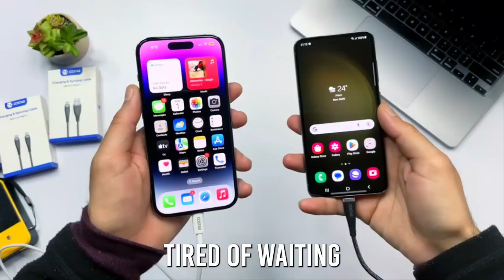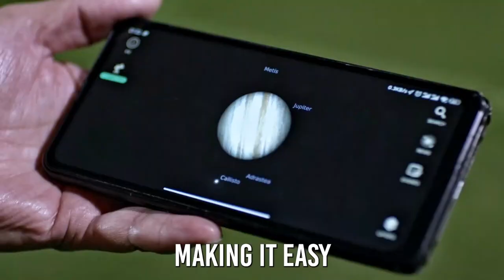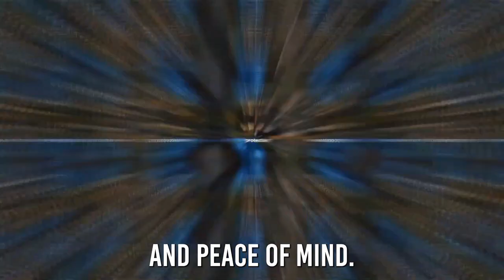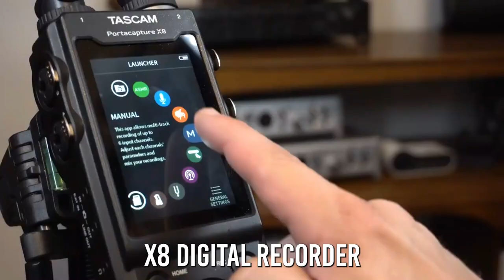Coolest Gadgets to TRANSFORM Your Life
Discover the 16 coolest gadgets you never knew you needed in your life! From the perfect phone grip to a smart telescope that will have you gazing at the stars, we've got you covered. Watch our video and explore these amazing innovations, and let us know which one you're most excited to try in the comments below!

Heipi Travel Tripod
Switchbot Meter Plus
Ring Car Cam
Tascam Portacapture X8 Digital Recorder